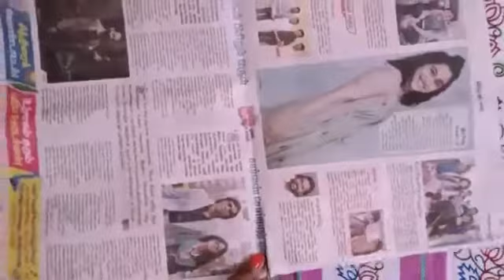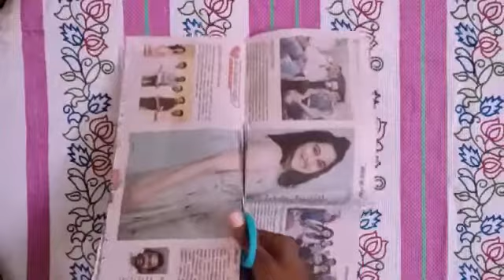Newspaper shiva lingam - Making shiva lingam using newspaper - Newspaper craft#penguinwings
Shiva lingam making craft

Penguin Wings 👍